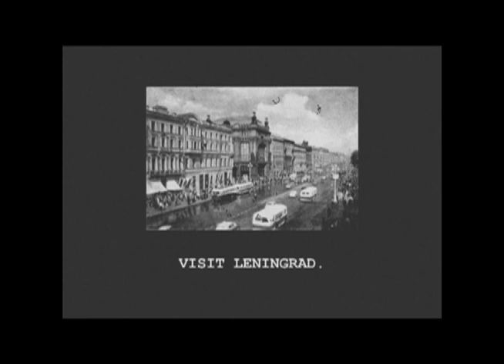пещерный кукольных (Caveman Puppetry) 1955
Long lost Zeskie Studios short by animator and political activist Stivin Ahlkvistovich rediscovered in 1986 by film buff and avant-garde musician Max Englehardt-Greatshell while working for the USA Channel's late night weekend television series "Nite Flite". Englehardt-Greatshell replaced the classical Puccini score with his own composition.

Not much is known about the original animator. Ahlkvistovich claimed to have worked as an assistant to Ladislas Starevich, but his one extant film betrays no such influence. Ahlkvistovich died in 1977 in a Soviet Gulag after allegedly conning Joseph Stalin out of a half million rubles to build a state of the art animation studio, only to complete most of his films with crudely fashioned puppets. Alexander Solzhenitsyn is thought to be referring to Ahlkvistovich when he mentions "the filmmaker" in his work The Gulag Archipelago.

The print of the film presented here is thought to be the same one that premiered at a juried animation competition in Canada in 1955, where it was promptly disqualified, though Pauline Kael called it brilliant in her one word review written in the margins of her program from the event.

Zeskie Studios burned to the ground in 1956, because of the extremely unstable and highly flammable recovered Nazi film stock Ahlkvistovich hoarded in the basement.